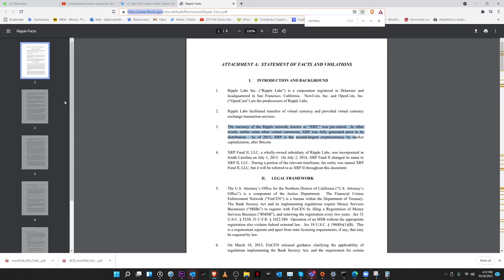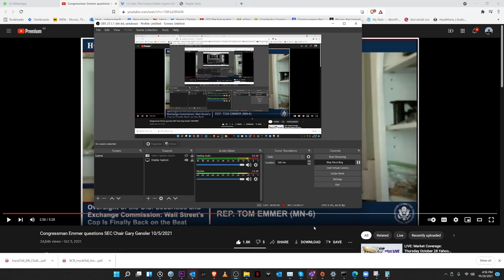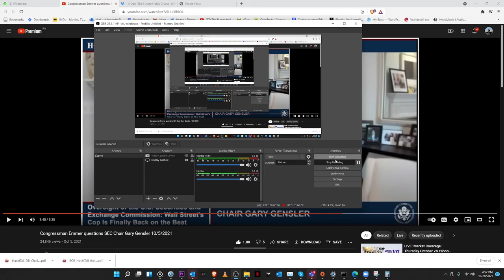US SEC Crypto Clarity Circus